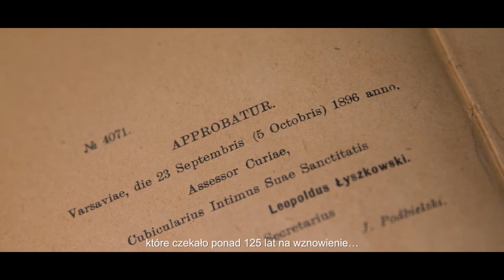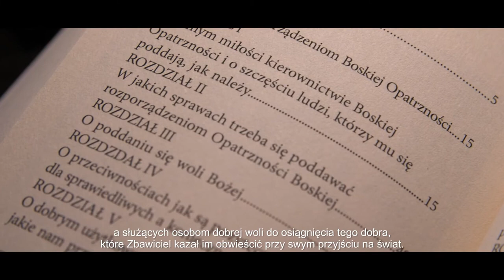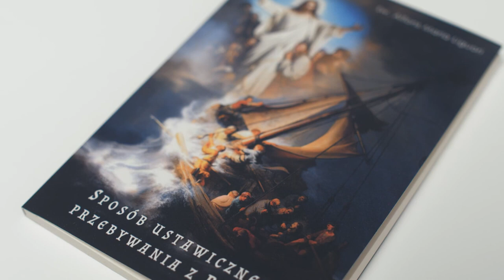#3 O czym, kiedy i jak mamy rozmawiać z Bogiem? Jak ustawicznie z Nim przebywać?